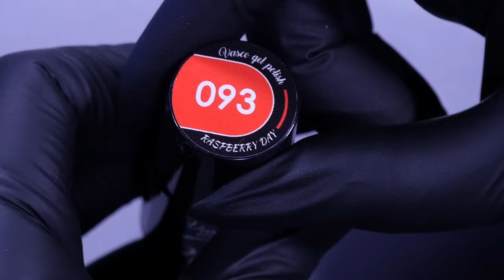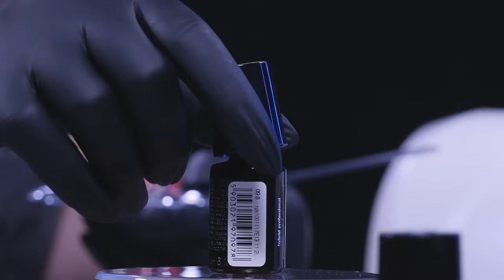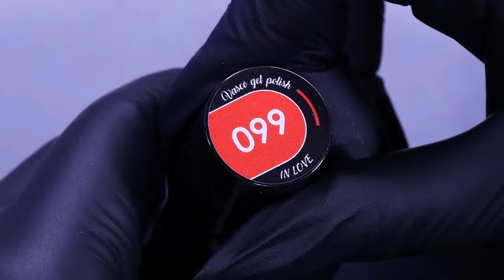DŻIZAS KRAJST! Dawaj wzornik! Czyli test 12 lakierów hybrydowych marki... [12K] #43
W 37 odcinku z serii 12 kolorów jak 12 miesięcy wiele kolorów spodobało się trenerce Quloo - Edycie Kruczak

W tym jeden aż tak mocno, że Edyta zareagowała słowami "DŻIZAS KRAJST! Dawaj wzornik!'